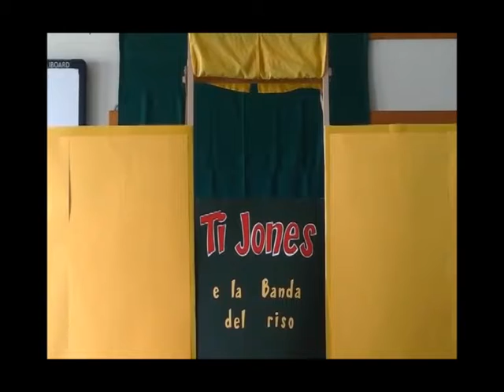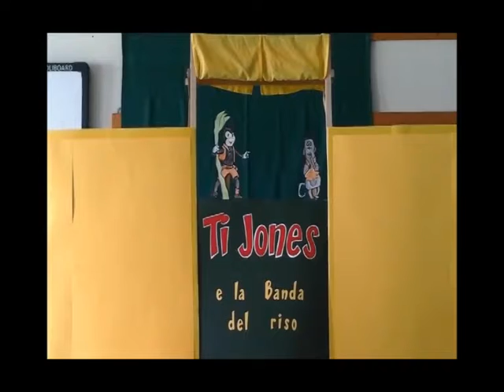CAPITOLO 3 - PRIMARIA MOMO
TI JONES E LA BANDA DEL RISO